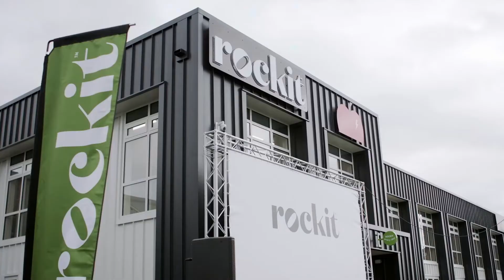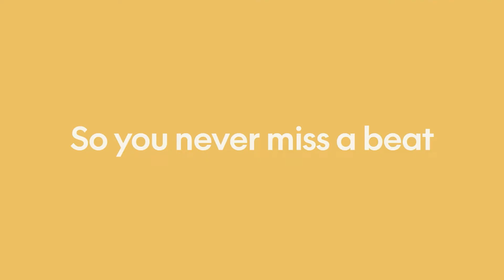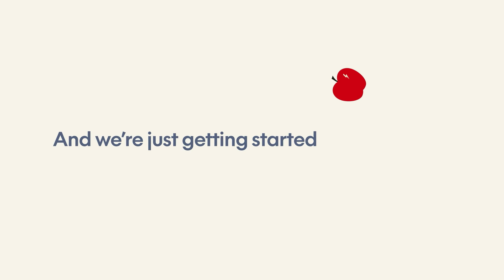Rockit Apple in Thailand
Rockit Apple - Imported and distributed by CityFresh